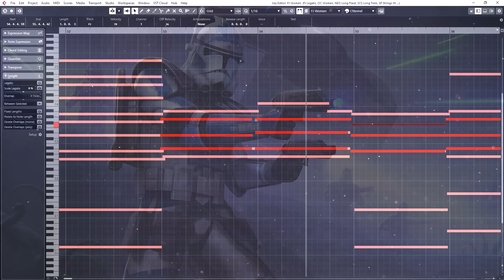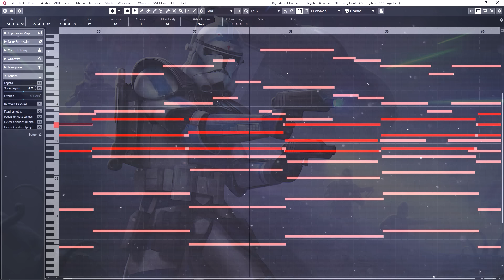Star Wars: Fives and Gregor's Sacrifice Theme | TWO STEPS FROM HELL STYLE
The Clone Wars Themes by Kevin Kiner
Freedom Fighters by Two Steps From Hell